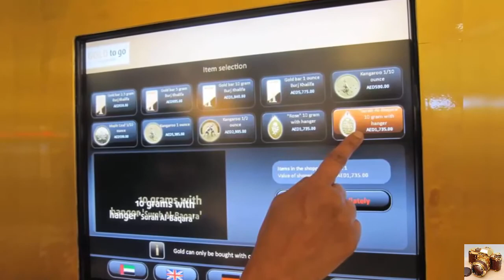Luxurious Things You'll See In Dubai / DUBAI LUXURY LIFESTYLE